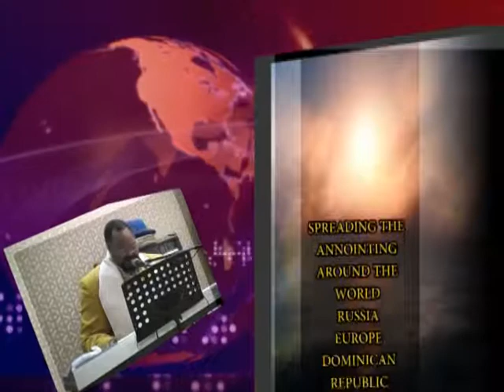JESUS IS WORTHY PRAISE SERVICE